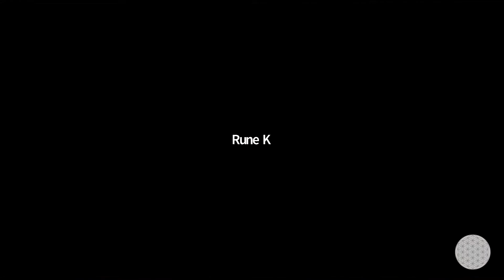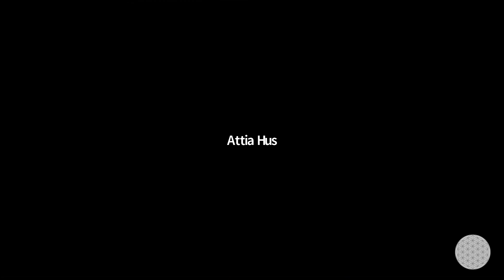You've been duped - The psychology of influence, advertising,and ... | Justin Dudek, California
You've been duped - The psychology of influence, advertising,
and propaganda (Justin Dudek, California) | Global Unit Unconference 1 | 1st May 2020 | Community of entrepreneurs, artists, investors, change-makers and futurists sharing and exchanging ideas